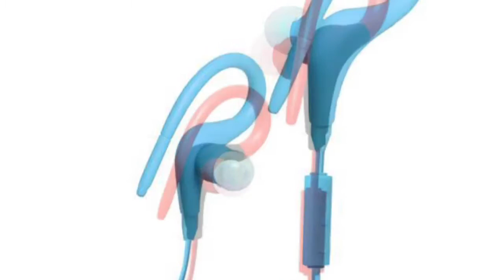Apple iPhone SPORT Bluetooth wireless Headphones $9.98! FREE WORLDWIDE SHIPPING!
HOT HOLIDAY SALE! iPhone 7, 6, 6Plus $9.98! Also Compatiable With Notebook, PC and T.V. PC Original Sport Wireless Bluetooth Headphones! Many Colors and With Seller Guarantee Warranty! Get It While It's Hot! FREE WORLDWIDE SHIPPING!